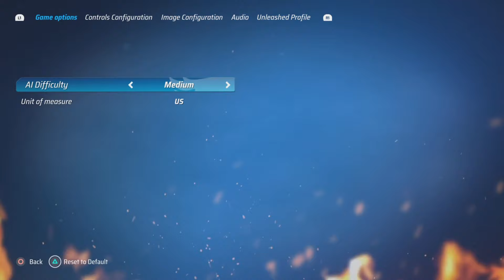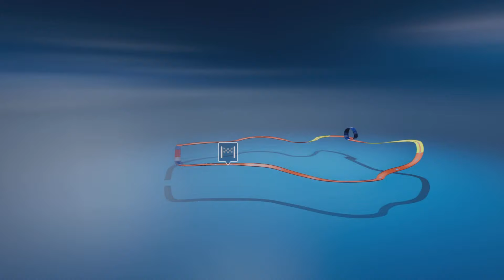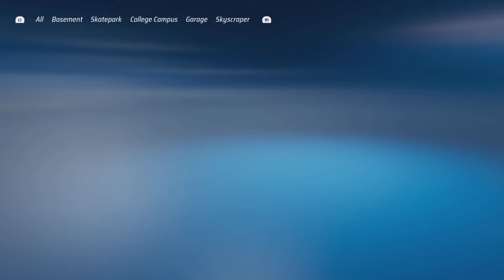Hot Wheels Unleashed | First Look: 1 Hour of New Gameplay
Hot Wheels Unleashed released today and I take a quick look at racing, customization, the track builder and more on Playstation 5

Playstation Store Description:
Collect the best vehicles in the Hot Wheels™ universe, build spectacular tracks and dive into breathtaking races.

COLLECTOR OR ARTIST? BOTH
The most iconic and sought after Hot Wheels™ vehicles are waiting for you. Get ready to make them race at full speed!
Stand out in the crowd by setting off your personality with the exclusive livery editor.

ALWAYS RUNNING
Prove your skills by competing in awesome races and get ready for pure fun! Drift, charge the booster and launch yourself into spectacular loops. But be careful! If you're too slow gravity will do its job.

The bigger the challenge, the greater the glory.
Race side by side with your friends in split screen mode for 2 players or face up to 12 opponents in online challenges.

CREATE THE SHAPE OF YOUR TRACK
Waiting to host your races are enormous interactive environments with their own distinguishing features, where every object can become an integral part of the track.

Unleash your creativity with the most exciting track editor ever! Build your track by taking advantage of what surrounds you, and create amazing layouts inside and outside the race course. Bend and stretch the iconic "orange piece", add loops, special boosters, obstacles and special elements to make an incredible amusement park for your races.
Share your craziest creations online and try those of other players.

RACE IN YOUR WORLD
Furnish your own personal room with a huge number of elements that you will collect during your adventure and host the most amazing races inside it.